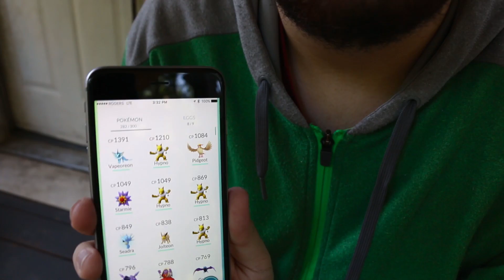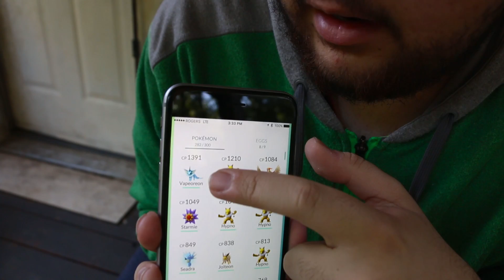I GOT ONE!!